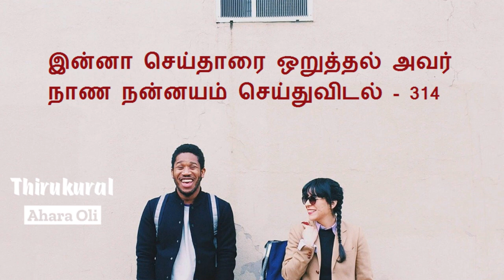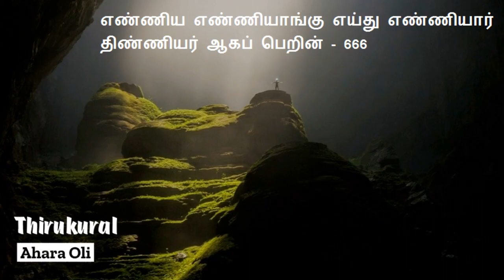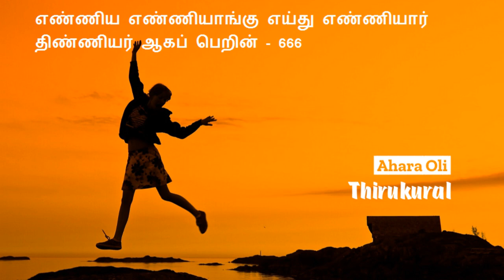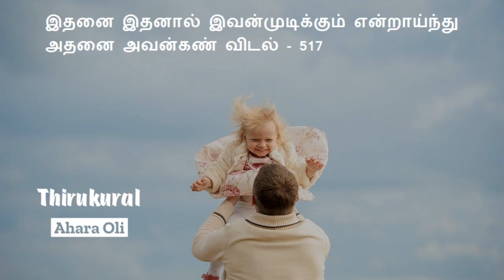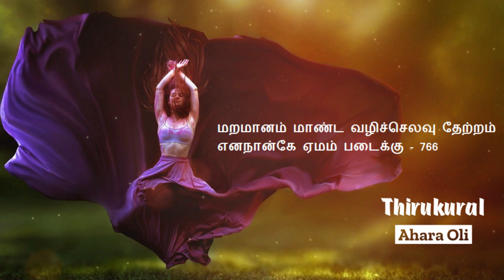Thirukkural Stories | Tamil | Part 1 | Ahara Oli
கதையுடன் திருக்குறள் | Genre (Segment): Life Care | Category: Education | Video Mode: Presence | Period: "2020 - Morality as Big Challenge"
Life Care Genre (Segment) of Ahara Oli about Ethics and Morality through Story with Thirukkural as a video in the period where Morality as Big Challenge
Do Watch and Share Queries in Comment |as Email, SMS, Call about Parenting to discuss such with Expert on upcoming Part
Also share your valuable opinion in Comment Section |Email | SMS | Call
- Team Ahara Oli